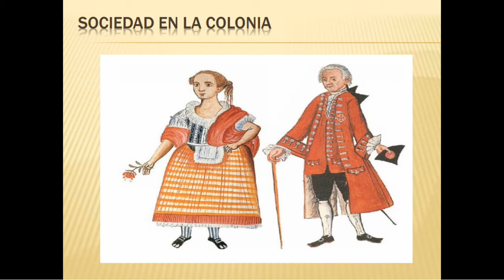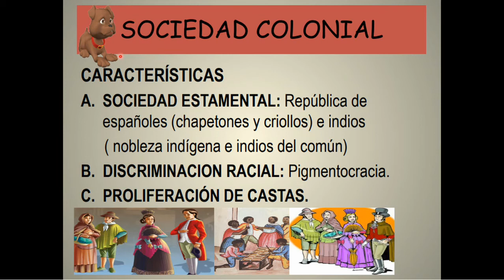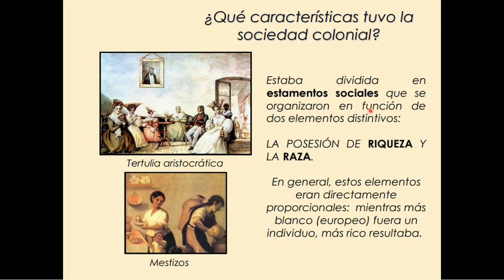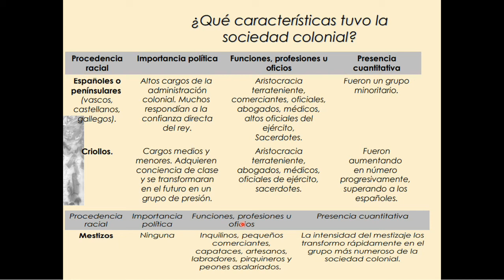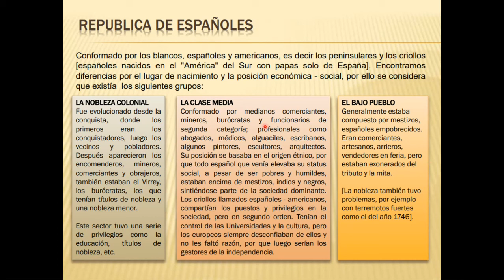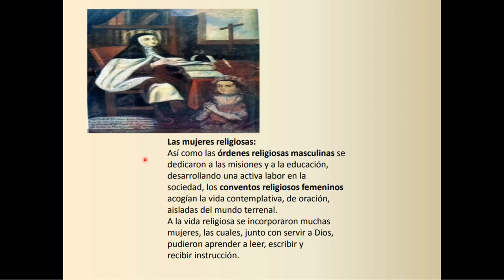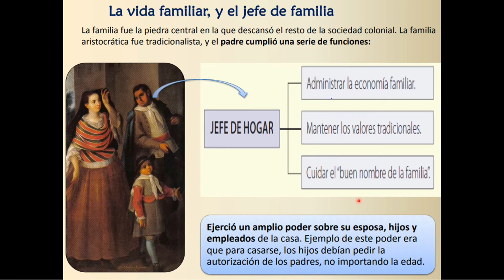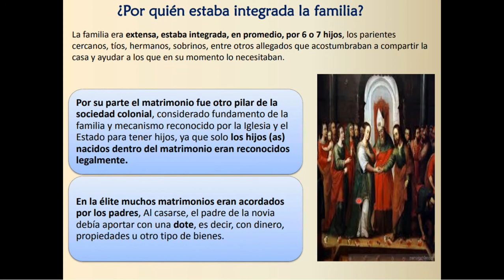República de españoles (2° se) H.P - N° 20